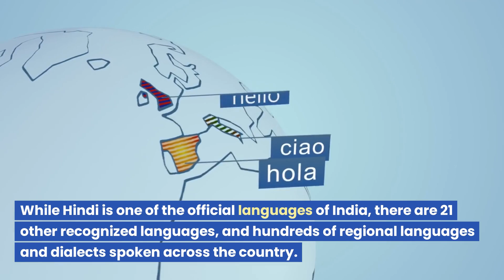Myths about India